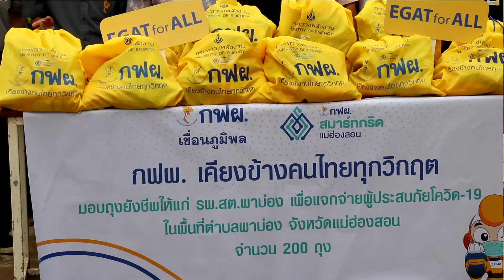กฟผ ห่วงใยประชาชนพื้นที่ตำบลผาบ่อง อ.เมือง จ.แม่ฮ่องสอน มอบถุงยังชีพกว่า 200 ชุด สู้ภัยโควิค 19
กฟผ ห่วงใยประชาชน มอบถุงยังชีพกว่า 200 ชุด สู้ภัยโควิค 19
        วันที่ 7  เมษายน 2565 เวลา 09.00 น. นายอนุศักดิ์ จันทคราม หัวหน้าโครงการพัฒนาโครงการนำร่องการพัฒนาสมาร์ทกริดที่จังหวัดแม่ฮ่องสอน ตัวแทน การไฟฟ้าฝ่ายผลิตแห่งประเทศไทย(กฟผ.) โดย โครงการพัฒนา โครงการนำร่องการพัฒนาสมาร์ทกริดที่จังหวัดแม่ฮ่องสอน ร่วมกับ เขื่อนภูมิพล โรงไฟฟ้าดีเซลแม่ฮ่องสอน และ โรงไฟฟ้าเซลล์แสงอาทิตย์ผาบ่อง มอบถุงยังชีพให้กับ โรงพยาบาลส่งเสริมสุขภาพตำบลผาบ่อง จำนวน 200 ถุง ซึ่งภายในถุงยังชีพประกอบไปด้วย ข้าวสาร 2 กก. บะหมี่กึ่งสำเร็จรูป ปลากระป๋อง ขนมยูโร่คัสตาร์ดเค้ก และกับข้าวพร้อมทาน โดยมีนายพงศกร วงศ์สำราญ ผู้อำนวยการโรงพยาบาลส่งเสริมสุขภาพตำบลผาบ่อง เป็นตัวแทนรับมอบ โดยมีนายอมร ศรีตระกูล กำนันตำบลผาบ่อง และนายอภิชาติ ปัญญามูลวงศ์ษา นายก อบต.ผาบ่อง พร้อมผู้นำชุมชนในพื้นที่ ร่วมอำนวยความสะดวกและพิจารณาการแจกจ่ายถุงยังชีพให้ประชาชนที่ได้รับผลกระทบแต่ละหมู่บ้าน
    นายอนุศักดิ์ จันทคราม หัวหน้าโครงการพัฒนาโครงการนำร่องการพัฒนาสมาร์ทกริด ที่จังหวัดแม่ฮ่องสอน เปิดเผยว่า การมอบถุงยังชีพในครั้งนี้   กฟผ.มีความห่วงใยประชาชน ที่ได้รับความเดือดร้อนจากการแพร่ระบาดของโควิด 19    เพื่อช่วยเหลือและบรรเทาความเดือดร้อนในเบื้องต้น แก่ผู้ที่ติดโควิด 19 และอยู่ระหว่างการกักตัวที่บ้าน และสถานที่กักตัวของชุมชน ในพื้นที่ตำบลผาบ่องต่อไป.

รุจิรา ศรีมูล ข่าว
ทีมงาน Maehongson Creative ถ่ายภาพ